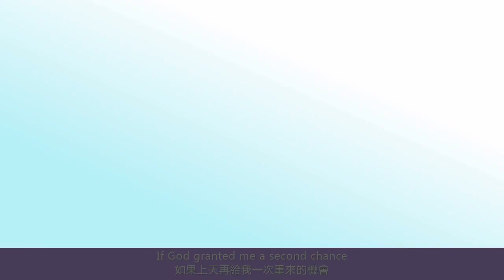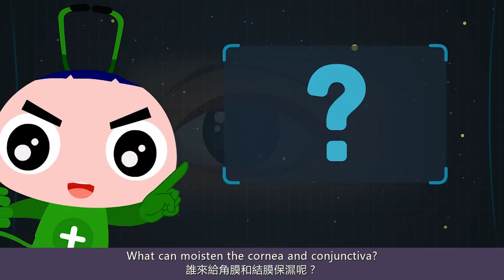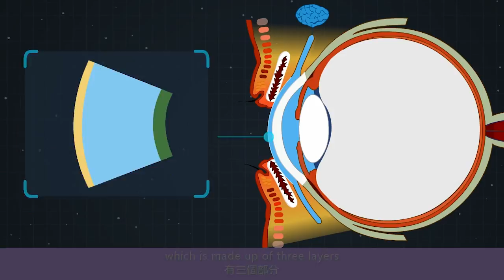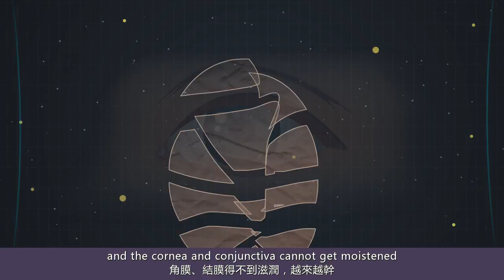（繁體）乾眼症（2）你的眼睛爲什麽會乾？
乾眼症就是眼睛的角膜、結膜太幹了。
是誰來給角膜、結膜保濕的呢？
除了流眼淚，還能敷淚膜？淚膜又是什麽東東？
淚液、黏蛋白、脂質是怎麽構成淚膜的？
乾眼症患者的淚膜又出了什麽問題？
是淚液不夠、質量太差？黏蛋白不完整？脂質不足？